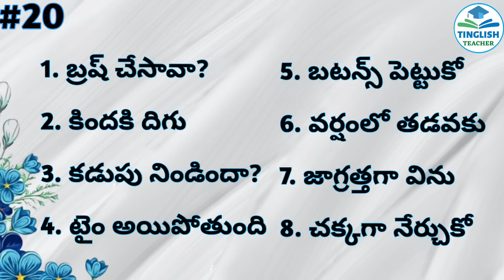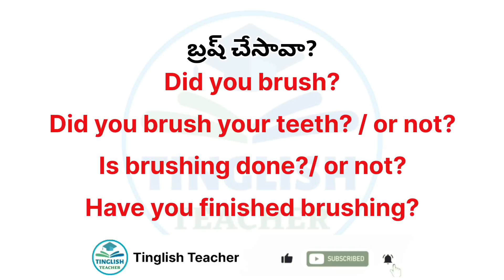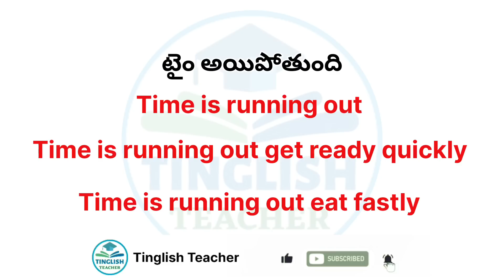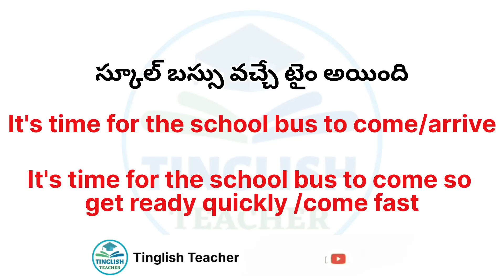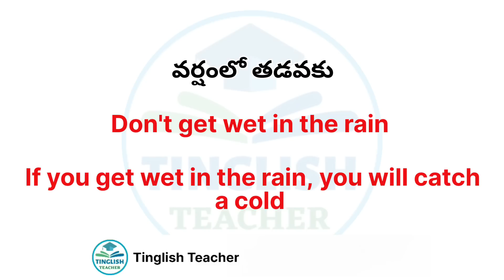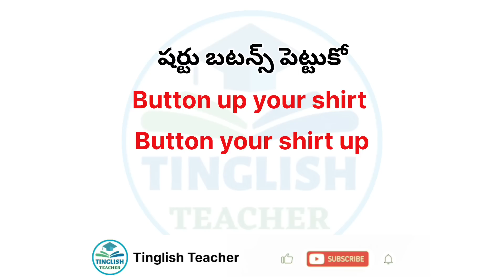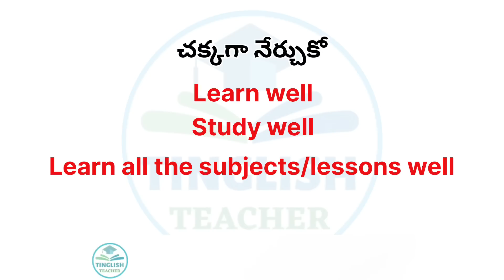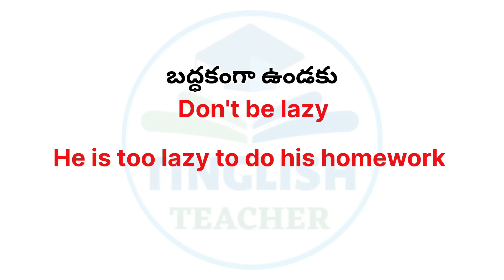How to talk with kids in English #5 | Daily used English Vocabulary #20 | Tinglish Teacher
In this video, we look at the most important Daily used English vocabulary. It is video number 20 in this series "Daily used English Vocabulary" on this YouTube channel.